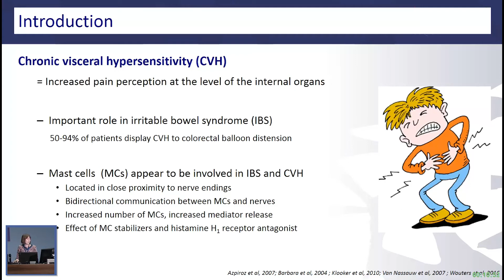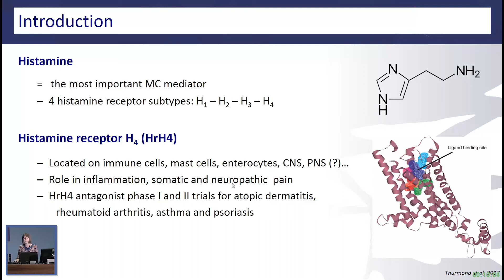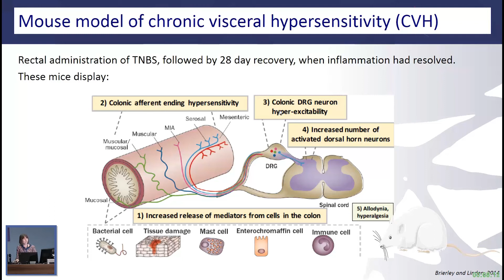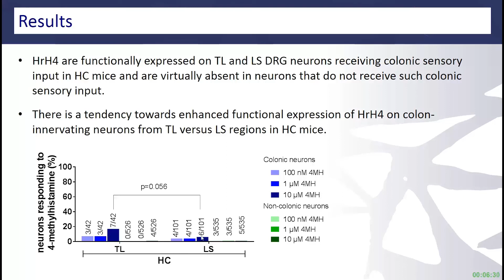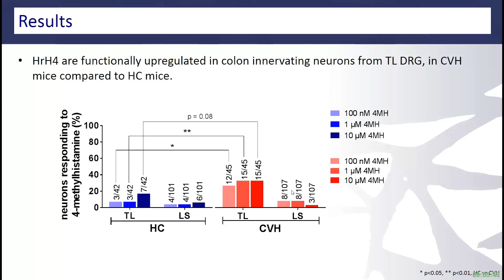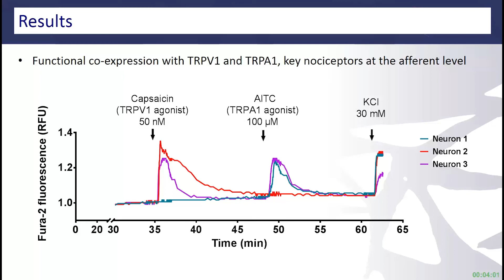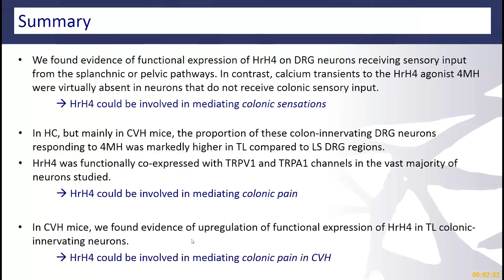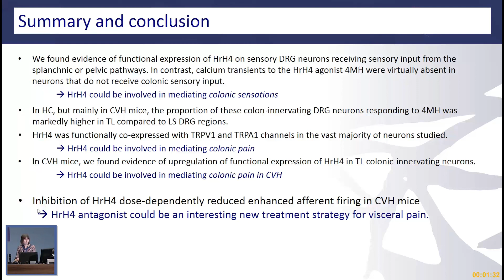The histamine receptor H4 is functionally expressed on murine colonic by Annemie Deiteren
The histamine receptor H4 is functionally expressed on murine colonic sensory neurons and contributes to chronic visceral hypersensitivity